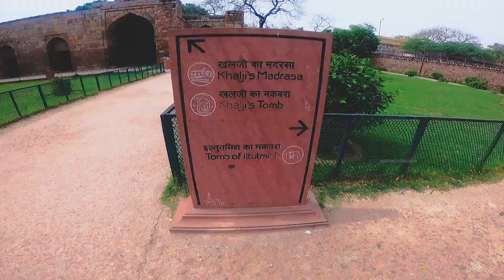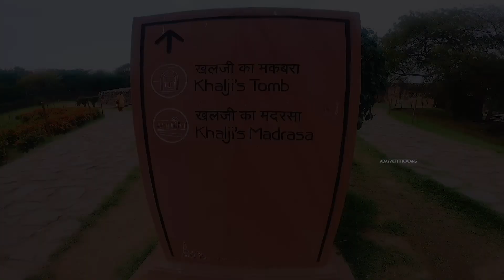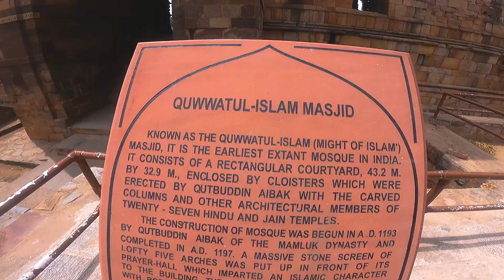നൂറ്റാണ്ടുകൾ പഴക്കമുള്ള കോട്ടകൾ കണ്ടാലോ !! 😉😉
In this video you can see the most important things about Qutub Minar. Enjoy this video and give your valuable suggestions as comments. Give maximum support.

Qutub Minar is a minaret and victory tower located in Newdelhi. The height of Qutub Minar is about 72.5 metres. It is a UNESCO world heritage site. The tower has five distinct storeys and 379 steps to reach the top.

AUDIO : RECFORGE 2 MOBILE APP

Those who missed our previous videos please watch from the links given below.